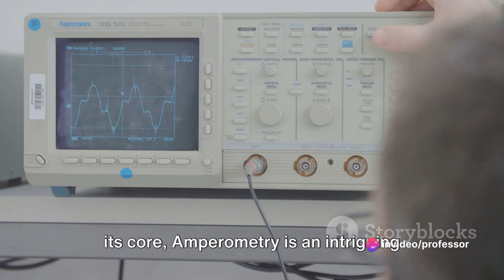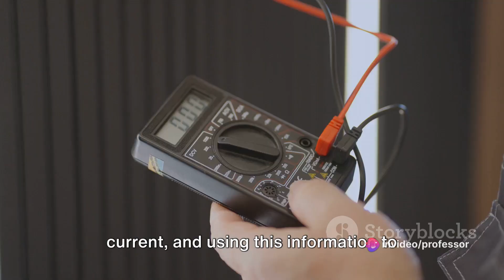Amperometry Unveiled: From Basics to Applications!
In this fascinating video, we delve into the captivating world of Amperometry. From its introduction, theory, and principles to its wide range of applications, this video covers it all!

Amperometry is a powerful analytical technique used in various fields, including chemistry, biology, and environmental science. By measuring the electrical current produced during a redox reaction, Amperometry offers valuable insights into the concentration and behavior of analytes in a sample.

Join us on this educational journey as we explore the fundamental concepts behind Amperometry, such as electrodes, electrochemical cells, and Faraday's law. We'll also discuss its different modes of operation, including pulsed amperometry and chronoamperometry, and their specific advantages.

Discover the real-world applications of Amperometry as we demonstrate how this technique is employed in fields like healthcare, environmental monitoring, and industrial quality control. Witness how Amperometry enables accurate detection and quantification of various substances, including glucose, neurotransmitters, and heavy metal ions.

Whether you're a chemistry enthusiast, a student, or simply curious about the world of analytical techniques, this video is perfect for you. Gain a comprehensive understanding of Amperometry and its significance in scientific research and industry.

Let's spread the knowledge together! So grab your lab coat and safety goggles, and let's dive deep into the world of Amperometry!

OUTLINE:

00:00:00 Introduction to Amperometry
00:00:52 Theory of Amperometry
00:02:53 Principle of Amperometry
00:04:38 Types of Electrodes and Amperometric Titration
00:06:40 Advantages, Disadvantages, and Applications of Amperometry
00:08:24 Biamperometric Titration and Conclusion